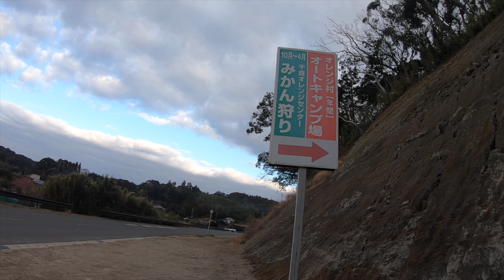【バイクパッキング】マウンテンバイクで自転車キャンプ。子供達と冒険へ繰り出そう！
今回は千葉県の「オレンジ村オートキャンプ場」へキャンプライドに行ってきました。過去一に気持ち良い道の連続で、終始「気持ちいい」しか言ってないです笑

天気もこれ以上ないくらい晴天で、暖かくまるで春の陽気でした。前日にもらったインカムのおかげで、いつも先頭を走るレイと会話をしながら楽しくライドが出来ました！

キャンプ場ではミカン狩りができるので、翌日にこれ以上食えんくらいにミカンをみんなで食べましたよ〜！とにかく全てが最高のキャンプライドでした！